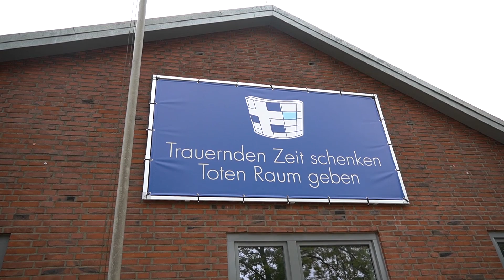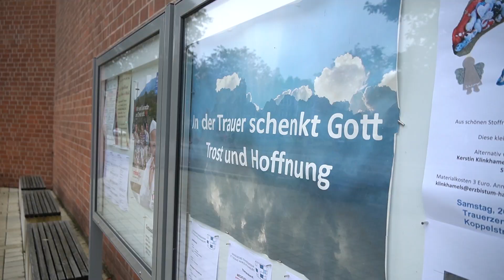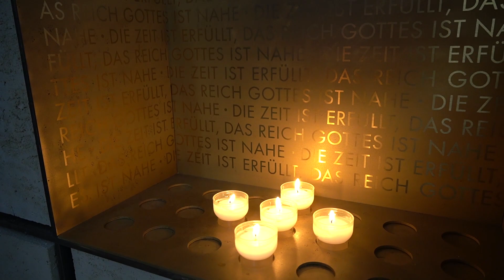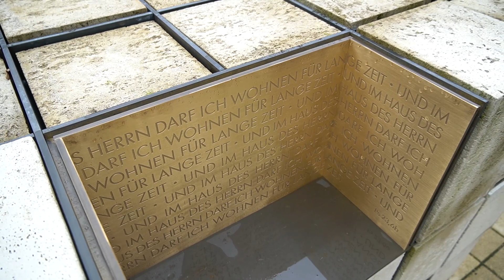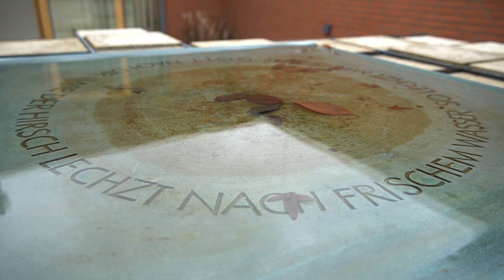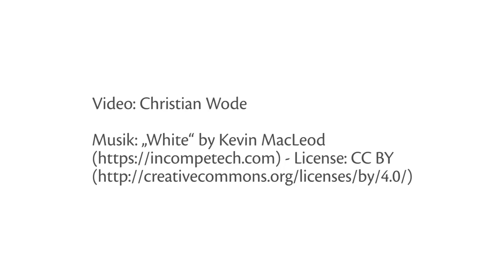Trauerzentrum und Kolumbarium St. Thomas Morus Hamburg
Das Trauerzentrum ist offen für alle, die sich Begleitung und Hilfe in Zeiten der Trauer wünschen: wenn ein geliebter Mensch gestorben ist, wenn eine Freundschaft oder Beziehung scheitert, nach Verlusten – z.B. der Gesundheit oder der Arbeit –, bei unerfülltem Kinderwunsch und geplatzten Träumen. Es gibt viele Anlässe im Leben, zu trauern. Trauern hilft, ungeliebte oder schmerzhafte Erfahrungen zu verarbeiten. Das zulassen und individuell ausdrücken zu können, braucht Zeit, Mitgefühl – und einen passenden Ort.